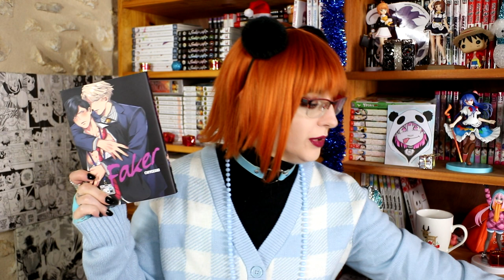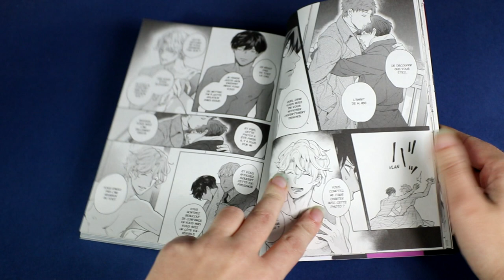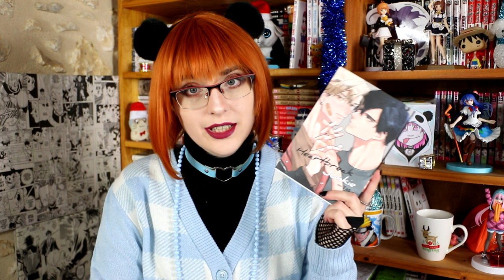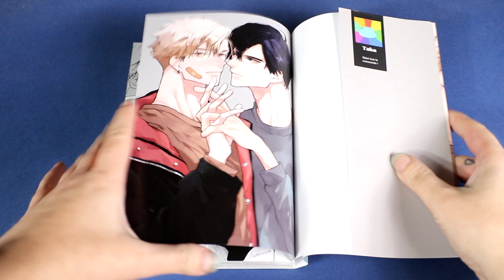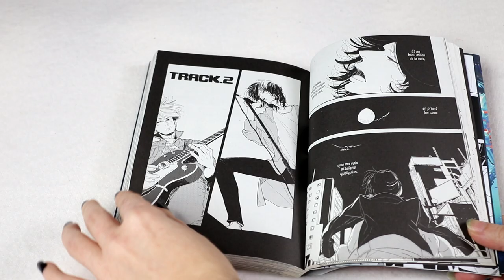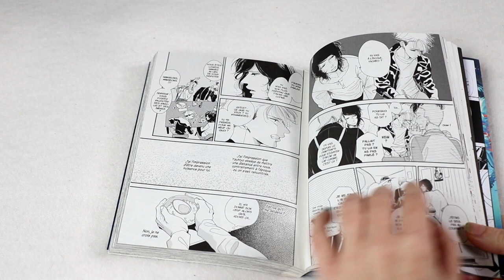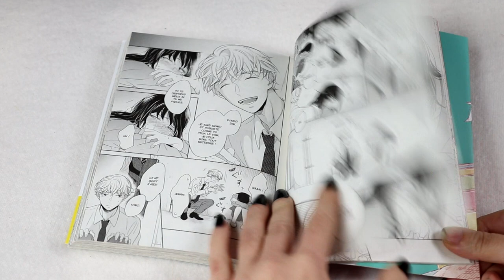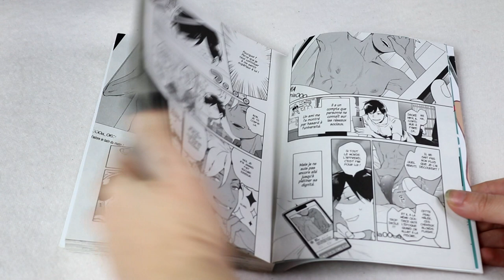Bilan Lecture 5 yaoi de Hana Editions